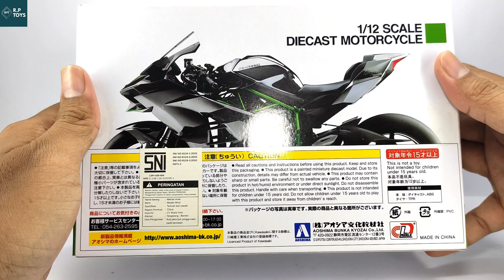Kawasaki Ninja H2R